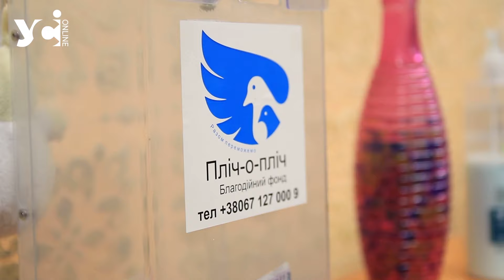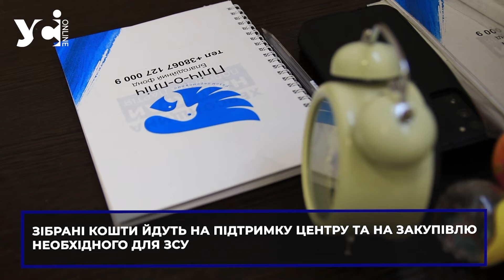В Одесі запустилась і працює соціальна цирульня: зачіска, манікюр та масаж за донат